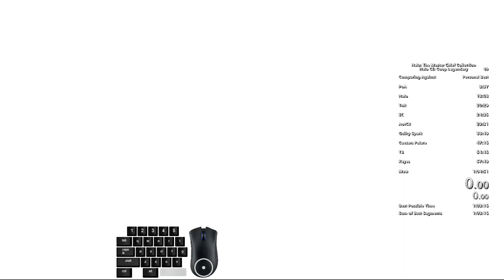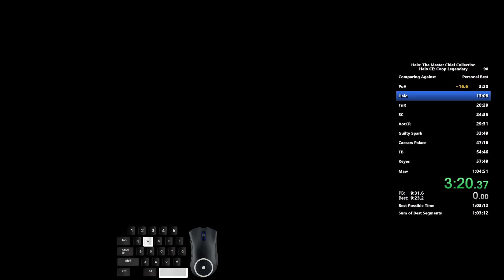Pillar of Autumn Coop Legendary Speedrun in 03:20 ft. Helpless7 - WR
It'll do...